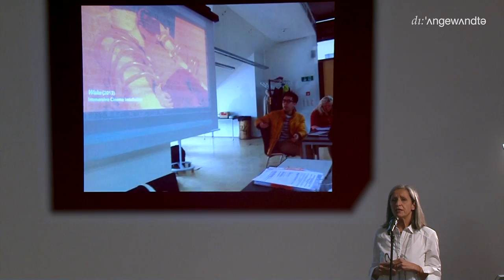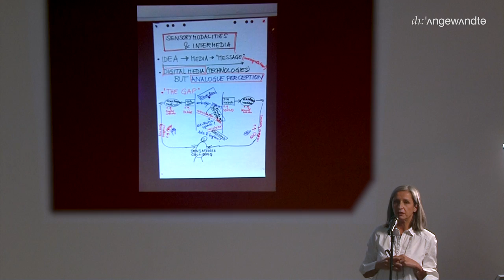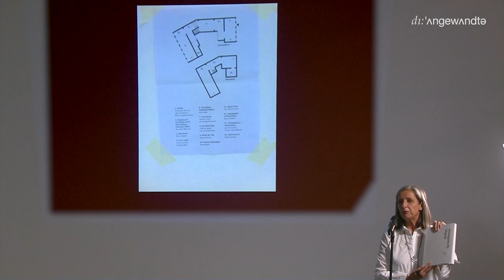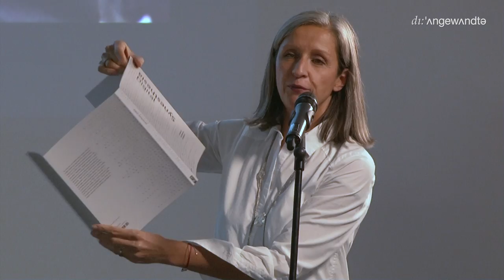Digital Synesthesia -­ A Model for the Aesthetics of Digital Art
Buchpräsentation

Herausgeberinnen:
Katharina Gsöllpointner, Ruth Schnell, Romana K. Schuler

Do, 13. Oktober 2016, 18.30 Uhr
AIL, Franz­Josefs­Kai 3, 1010 Wien

Das Buch erscheint in der Buchreihe der Universität für angewandte Kunst Wien „Edition Angewandte“ im De Gruyter­Verlag.

Zum Buch:

Univ.­Prof. Mag.art. Ruth Schnell (Leiterin Abteilung Digitale Kunst)
Dr. Katharina Gsöllpointner
Dr. Romana Schuler

Die Publikation versammelt die Ergebnisse des künstlerischen Forschungsprojekts DIGITAL SYNESTHESIA (2013­2016) und präsentiert erstmals ein umfassendes Kompendium zum transdisziplinären Begriff DIGITAL SYNESTHESIA. Dieser konzipiert die digitalen Künste als Formen der Verbindung der multimedialen, binären Ästhetik digitaler Kunst mit der Multimodalität von synästhetischen Wahrnehmungsformen. Texte von zwölf internationalen Medien, Kunst­ und Neurowissenschafter_innen sowie von 17 Medienkünstler_innen vermitteln Einsicht in die vielfältigen Formen der Erforschung der synästhetischen Wahrnehmungsmöglichkeiten von multimedialen digitalen Kunstwerken. Die 15 im Zuge des Forschungsprojekts entstandenen digitalen Kunstwerke werden ausführlich präsentiert.